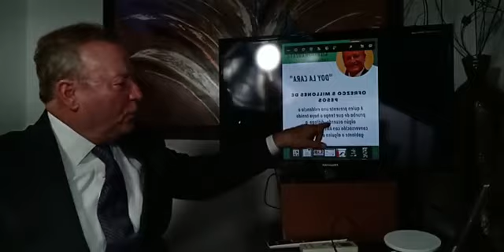Va por México recoge lo sembrado HOY 5 de Junio: Abstención activa, Terminas y Te vas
El PRIANRDMC la oposición política de México, que apostó el 10 de Abril a dejar a López 3 años MÁS, hoy recogera lo que sembró